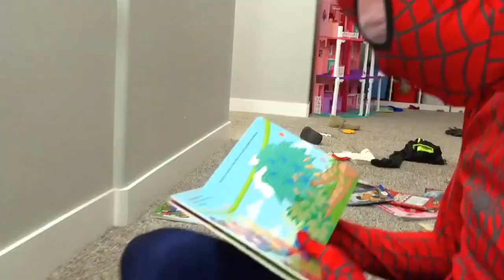Frozen Elsa Eats mini Spiderman! Disney Princess giant cookie party!!! Ariel and Supergirl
Frozen Elsa Eats mini Spider man! Disney Princess giant cookie party!!! Ariel and Super girl
spider man, frozen elsa, mini spider man and Disney Princess !
comedy show don't miss that